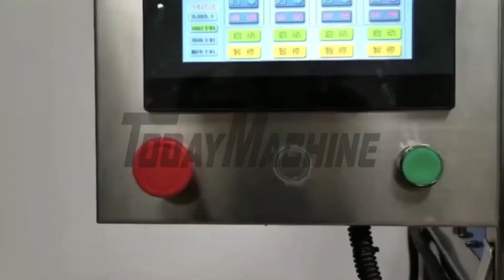CE Automatic Tray Filling Line for Shrimp